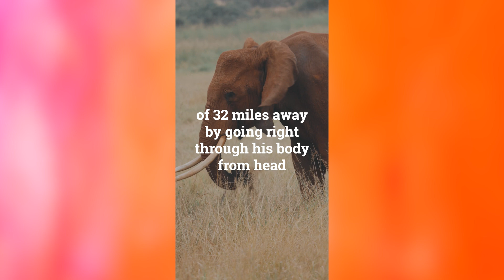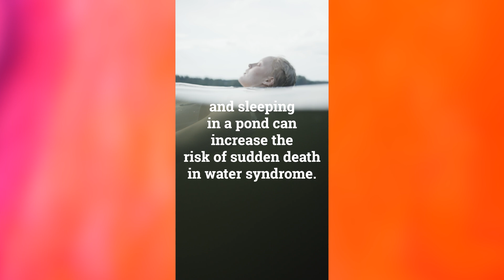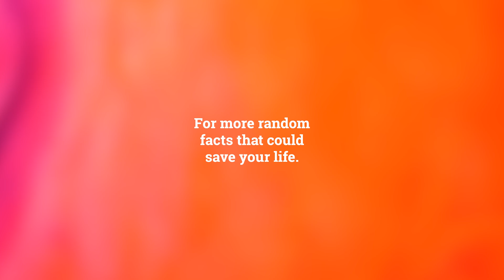Random Facts - Sept Edition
🧐💡 Ready to save your life and impress your friends? 🤔🎉 Check out this video for some mind-blowing random facts that might just keep you alive! 🚨😅 Who knew knowledge could be so lifesaving? 😜 Watch, laugh, and learn—your future self will thank you! 🙌👇